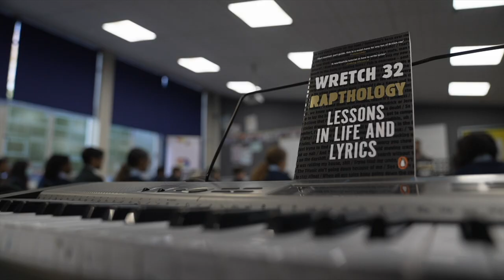Wretch 32 visits Enfield school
Wretch 32 has gone back to his roots as part of an initiative to help students build skills and confidence, as Harry Low reports.